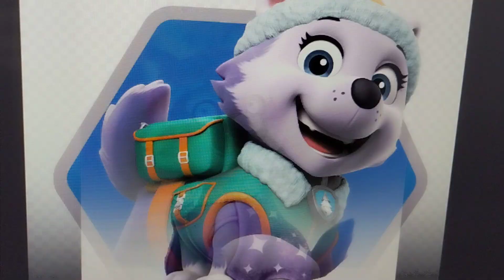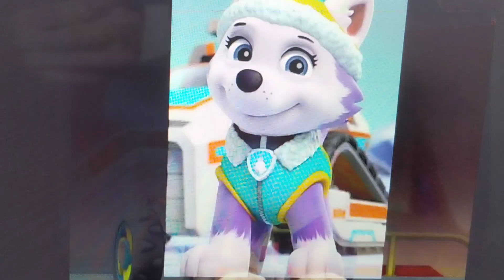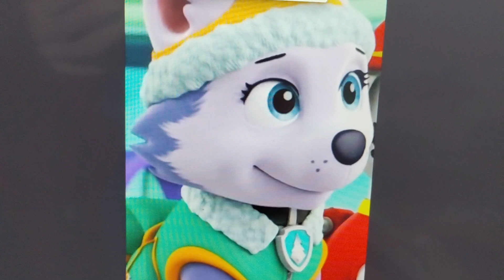Sofia and friends jungo dogs